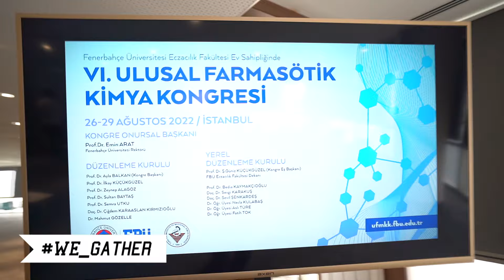WE_GATHER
Hayallerinin peşinden koşan ve geleceği için en iyisini isteyen öğrencilerimizin her zaman yanındayız.